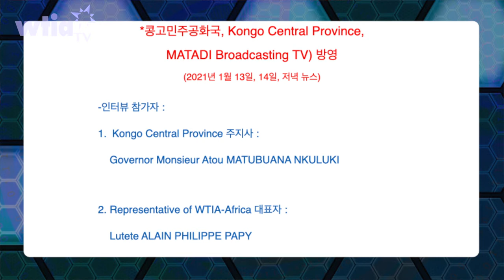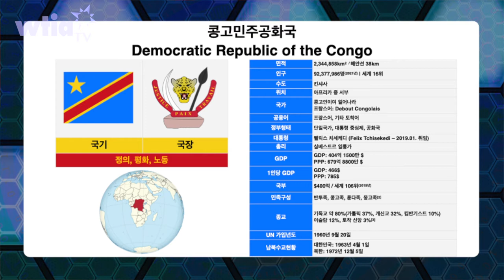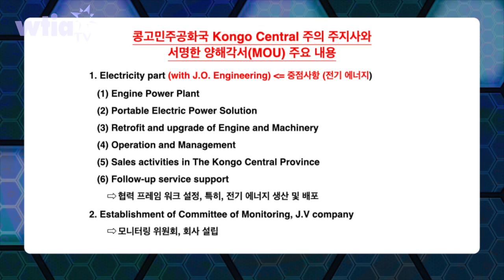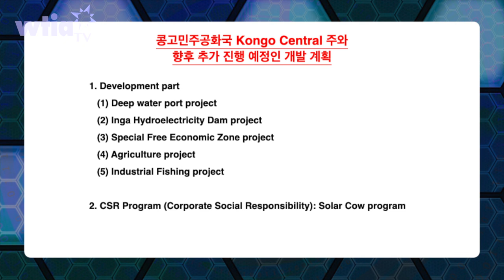WTIA TV - Ep. 5-1 "WTIA & DR Congo"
WTIA TV Episode 5-1.

WTIA & DR Congo
콩고민주공화국의 TV로 방영된 WTIA 프로젝트